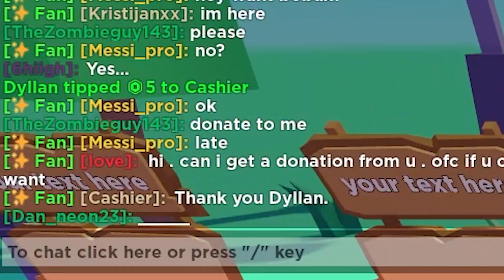Pls Donate But my DISCORD Server Chooses my Dares...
In Todays video my discord server gave me dares to do in pls donate!

🎮Follow me on Roblox DyllanPlayezOfficial

Credits:
Thumbnail by: @dyllanstreams
Edited By: @seriousayham